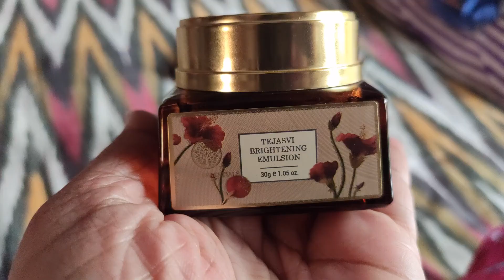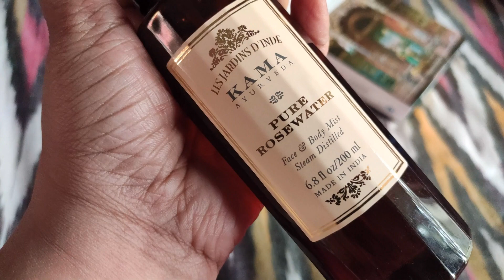Flashback Holi with my family | Halderbarir Holi-r Hoihoi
This Vlog was made in March 2021, when there were negligible Covid cases in Kolkata. I pray for everyone in this current situation.
Hi everyone, welcome to Bongobashoriyo (name inspired by my chidhood favourite 'Robibashoriyo') my bengali vlog channel!
I am Debdatta, Cancer Biologist, currently working as a postdoctoral researcher in Weizmann Institute, Israel but originally a quintessential বাঙালি from Kolkata. On this Vlog Channel I will be sharing with you my uncut life and happy moments in Israel, Kolkata and much more! Alone, as a rather homesick girl in a new country that unfolds unknown ventures, I have also found new horizons and a bright blue sky to fly like never before.  I like spending my pastime singing, travelling, cooking, reading, clicking pictures and doing makeup.
Music is an integral part of my life and never ceases to give me a reason to smile. Strong roots blended with an open sky to fly has given me the platter that I would love to share with all of you...
I am an extrovert and love to meet and connect to new people and cultures.